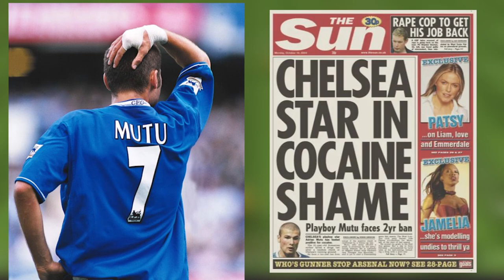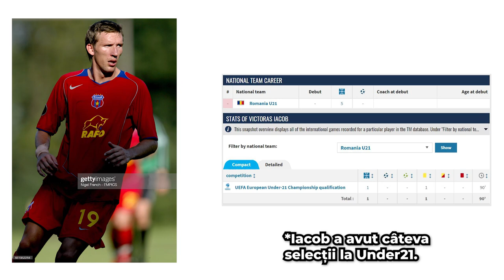Istoria naționalei României în jocurile FIFA ⚽ Ep. 3 ⚽ 2005 - 2008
În acest episod aruncăm o privire către jocurile FIFA lansate în perioada 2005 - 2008 și la cum se prezenta naționala de fotbal a României.

Gameplay-urile din video îmi aparțin aproape în totalitate. Pentru un singur joc am avut nevoie de clipuri din alte surse, este vorba de FIFA06 Road to World Cup, fiind lansat exclusiv pe Xbox 360, iar eu de când mă știu am avut PlayStation și PC 😃

Idea acestei serii a pornit pe contul meu de TikTok, unde am postat periodic clipuri cu naționala României din primele jocuri FIFA și cum mulți dintre voi ați recomandat, am zis să ducem clipurile la un alt nivel.

Dacă ți-a plăcut acest video nu uita să te abonezi și nu ar strica un share cu prietenii tăi. Dacă ai „sugestii și reclamații” le aștept în comentarii.

Acest clip conține și urme de pamflet și trebuie tratat ca atare 😃

🎵 Muzica folosită în clip:
- LiteSaturation: Electro Sports Rock 120 bpm - Medium1 (pixabay.com)
- The Emperor's Army de Jeremy Blake: Bibliotecă audio YouTube.